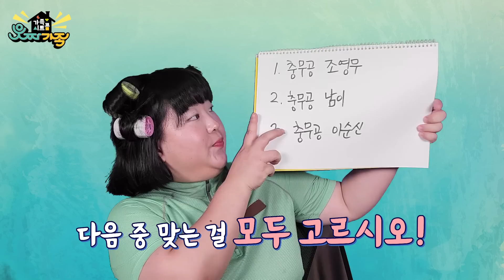[이거알아?!-역사] 이순신 장군님이 얼굴이 없다고?!!! ㅋㅋㅋ엄마아빠도 몰랐던 이순신 장군님 이야기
이번 영상은 이순신장군님 이야기랍니다
이거 알아로 보면 더 재밌는 역사이야기도